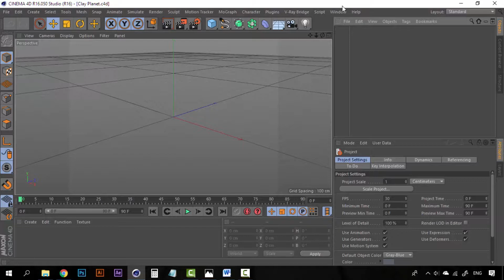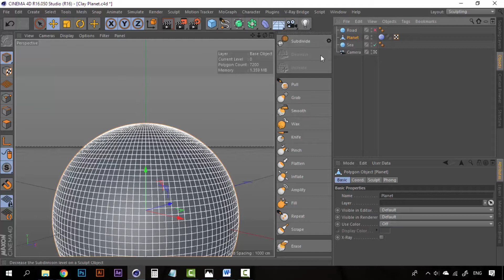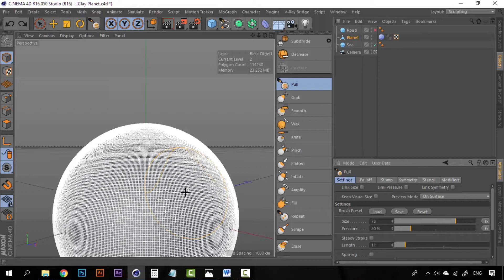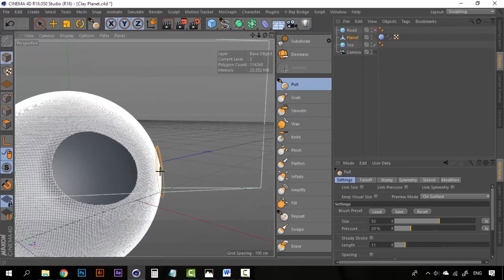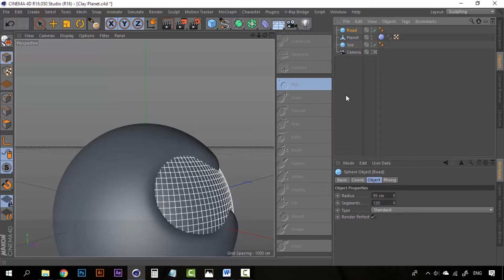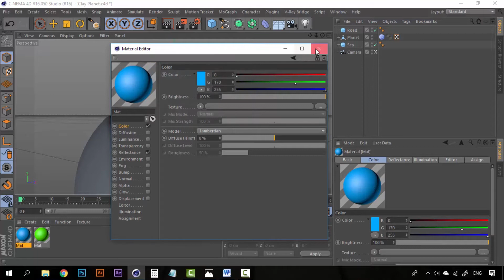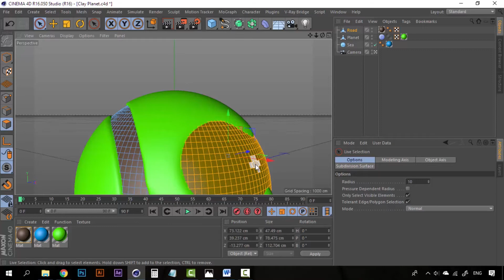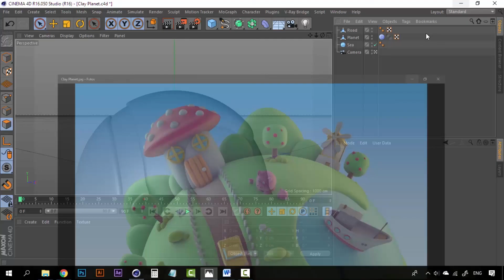02/12 Modelar la superficie del planeta — Modelado 3D: Crea un mundo de plastilina_ESP